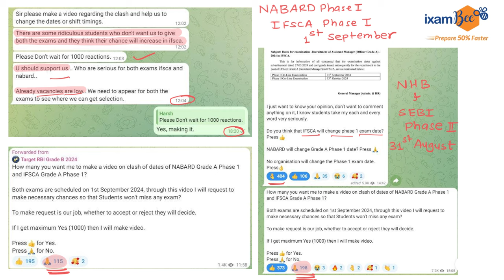Raise the Voice against Exam Date Clash: NABARD, IFSCA, NHB, SEBI, RBI, IBPS!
Raise the Voice against Exam Date Clash: NABARD, IFSCA, NHB, SEBI!